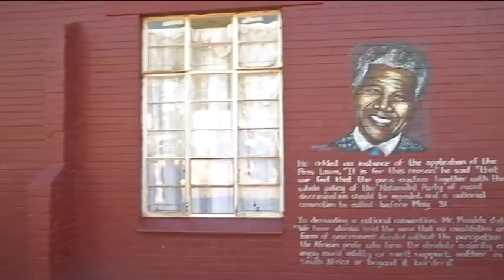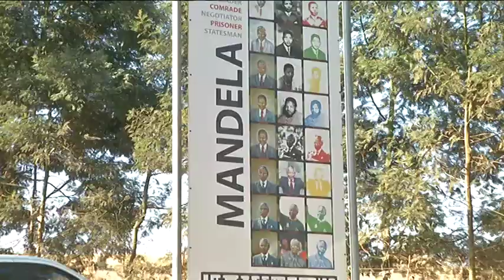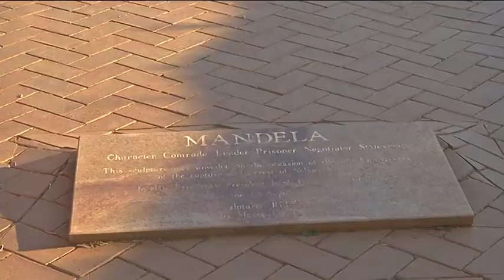Minister Nomvula Mokonyane marks Nelson Mandela Day in Pietermaritzburg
Minister of Communications Nomvula Mokonyane marks Nelson Mandela Day in Pietermaritzburg, 18 July 2018